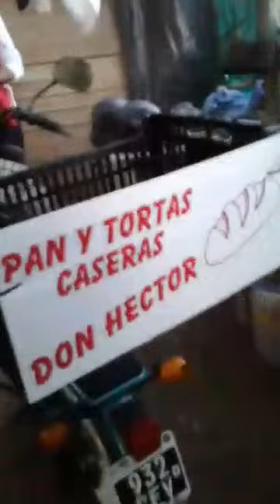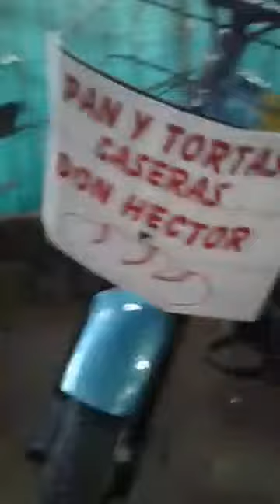La solidaridad llegó a Héctor Campos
Así recibía la donación del del Centro Amigo del Discapacitado Motor (CADIM).